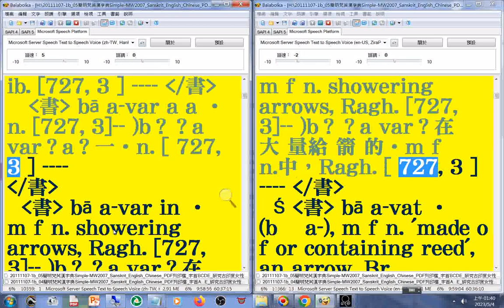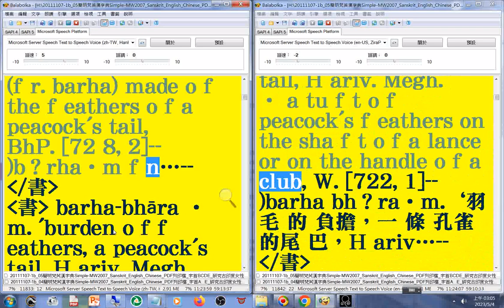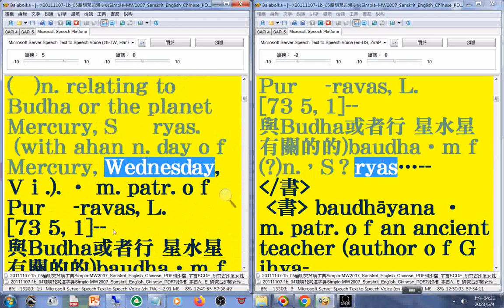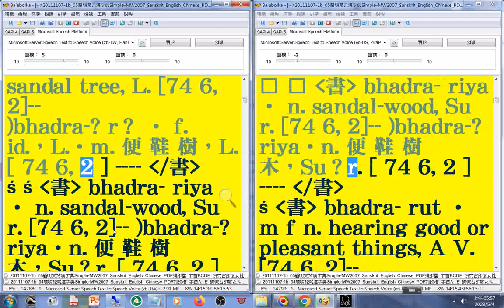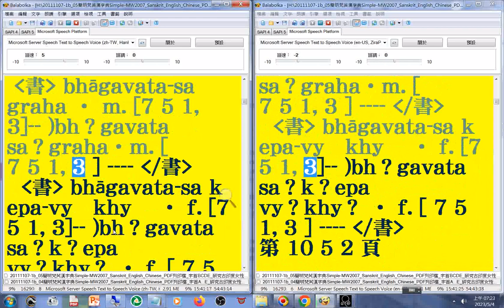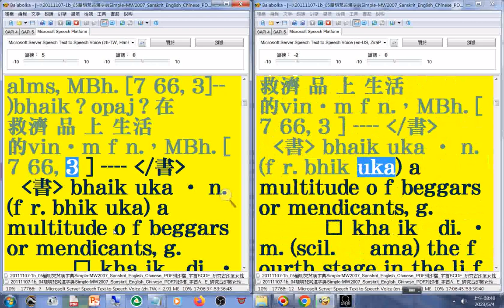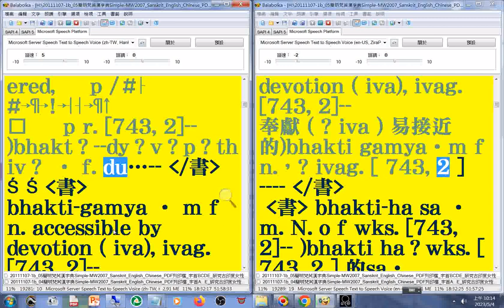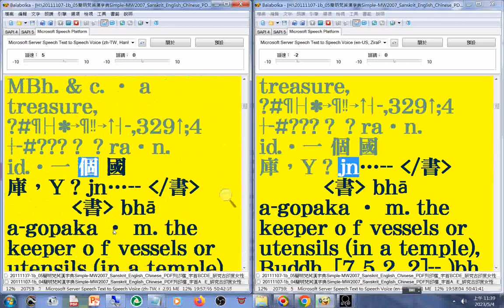有聲書 22(21...23)美語發音 (轉寫字的符號字朗讀時會消失)20111107-1簡明梵英漢字典)(第969...1101a頁 字首B02(ba...bh)MW2007_Sanskrit